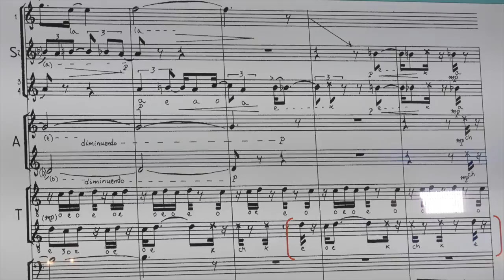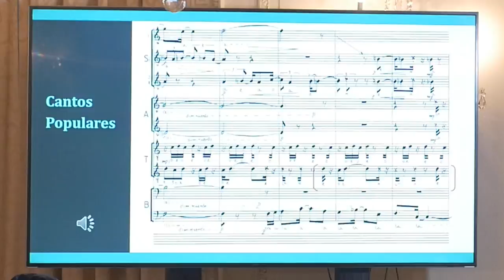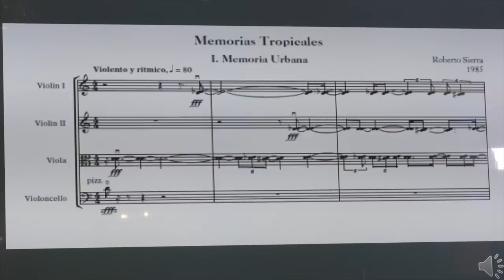Puerto Rican Soundscapes: Welcome Reception with Silvia Lazo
Finding a Compositional Self: Roberto Sierra
Silvia Lazo, Americas Society